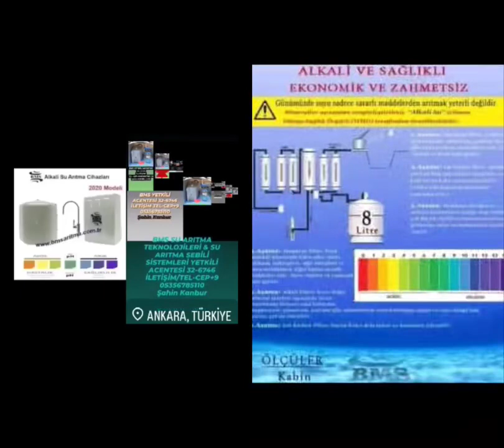BMS YETKİLİ ACENTESİ 32-6746 İLETİŞİM/TEL-CEP+9 0535 678 51 10 Şahin Kanbur